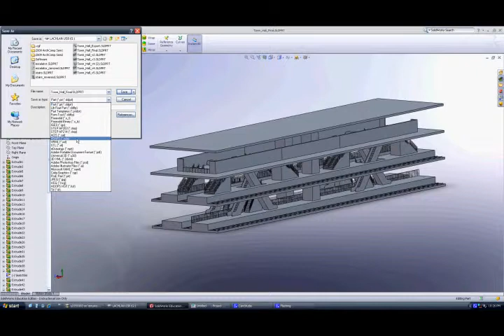SolidWorks Export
Exporting 3D model from Solidworks.